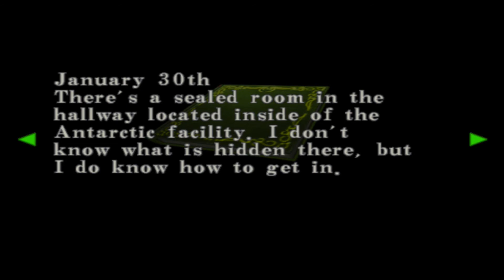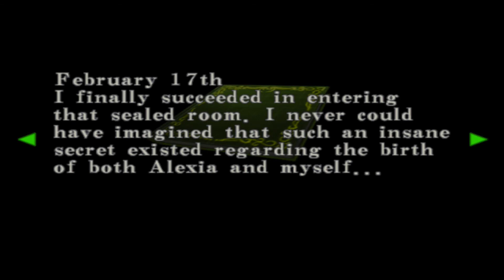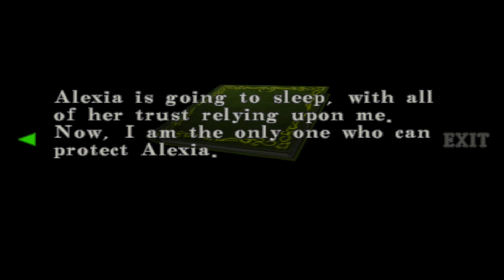Resident Evil Code: Veronica X | 12 | Antarctica II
In today's episode, Chris searches for the remanding items to get off the island. Can he do it? (Clearly, due to the title of the episode) -_-

Resident Evil Code: Veronica (バイオハザード コード：ベロニカ?, Japanese title: Biohazard Code: Veronica), is the fourth installment in Capcom's Resident Evil survival horror series, originally released for the Dreamcast in 2000. It was the first Resident Evil title to debut on a non-Sony platform, in contrast to the first three installments, which were originally PlayStation games and then ported to other platforms.
An updated version of the game, titled Code: Veronica X (完全版 Kanzenban?, lit. "Complete Version"), was released for the Dreamcast in Japan and for the PlayStation 2 worldwide in 2001. This revision was ported to the Nintendo GameCube in 2003. Code: Veronica X includes updated and new cutscenes spliced into the main game along with mild graphical changes.

The story focuses on Claire Redfield and Steve Burnside during a T-virus outbreak on an island and are confronted by the Ashford family members. Besides controlling Claire and Steve, the player also has control over Chris Redfield, Claire's brother who tries to save his sister. The game retains the survival horror elements from previous installments in the series such as the use of puzzles and guns. The traditional pre-rendered backgrounds have been replaced with 3D backgrounds.